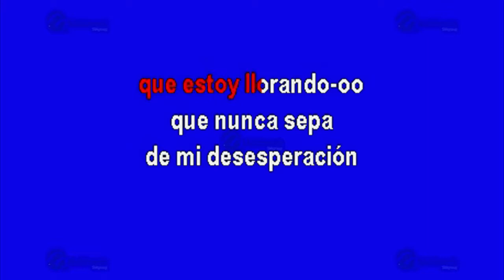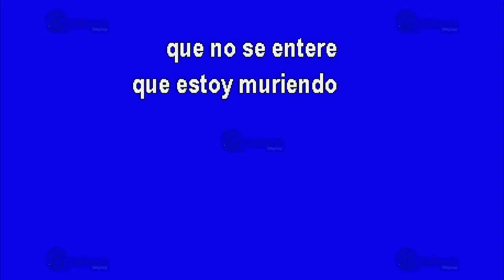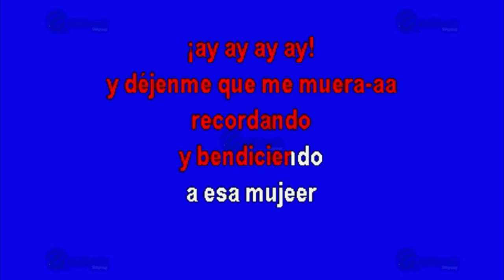Que No Se Entere - Multikaraoke ► Éxito De Julión Álvarez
Canción: Que No Se Entere
(Solo Como Referencia)
Fue Éxito De: Julión Álvarez

Clave Del Disco: KP-12869
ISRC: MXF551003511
Copyright: Multimusic S. A. de C. V.